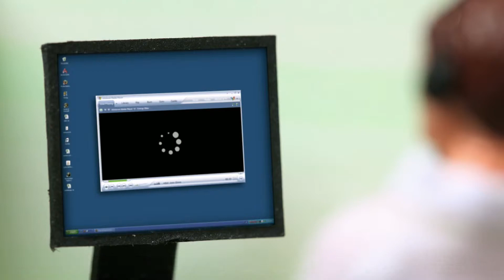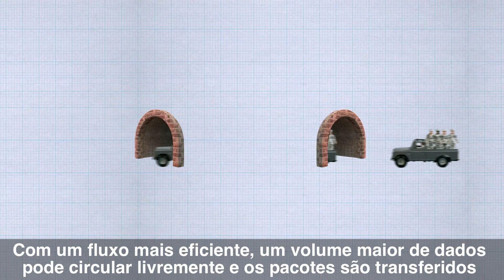PACE and BASICS Optimizer (Brazilian Subtitles)